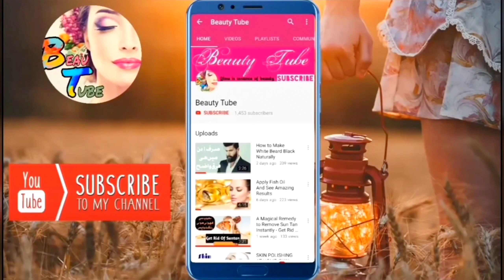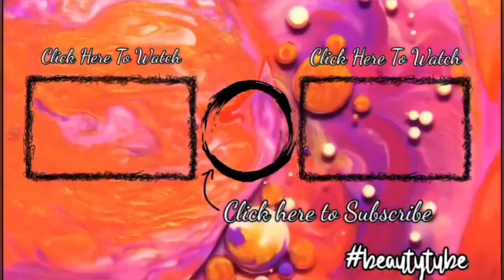Skin Lightening Organic Clay And Mud Mask For All Skin Types | Beauty Tips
Give your skin a breath of freshness with Golden Pearl Skin Lightening Organic Clay Mask. With the goodness of grape extracts and peppermint, it exfoliates and revitalizes the appearance of your skin. Mineral oil, yogurt extract and aloe vera provide your skin an ultra- boost of hydration, while Kaolin Clay tones the skin complexion, so your skin looks brighter and clearer.

Black Mud Mask Whitening

DR RASHEL collagen & charcoals black mud mask works to reduce the oily secretions and is recommended for those who suffer from the wide pores